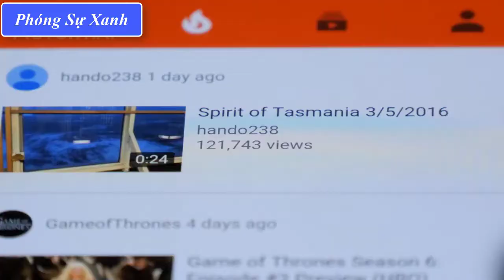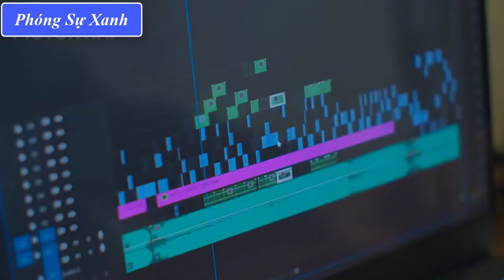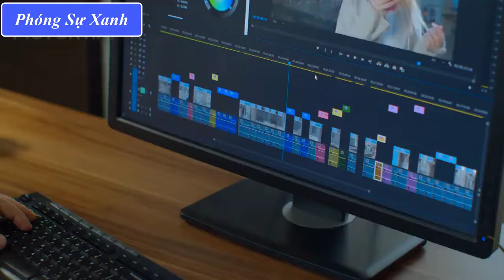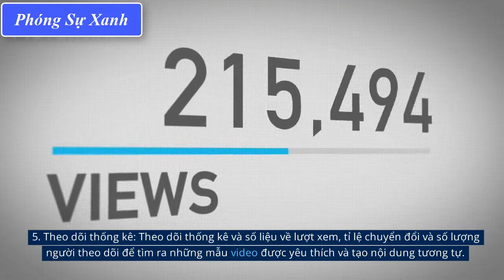Video đề xuất trên Youtube là gì - How are recommended videos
Kênh "PHÓNG SỰ XANH": Chia sẻ những video về đời thường, du lịch và những trải nghiệm trong cuộc sống hằng ngày.
Rất mong được sự giúp đỡ và ủng hộ từ tất cả mọi người trên khắp các nẻo đường từ trong nước cũng như ngoài nước.
Theo dõi kênh tại đây nhé !
Các thẻ tag có liên quan.